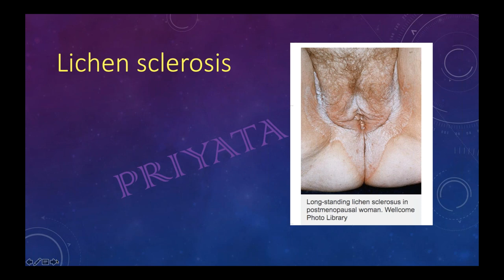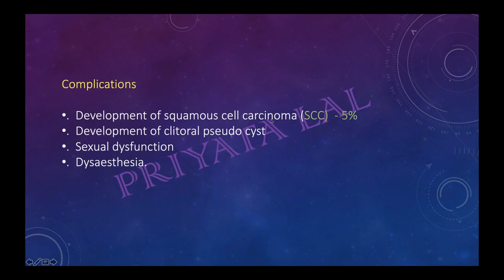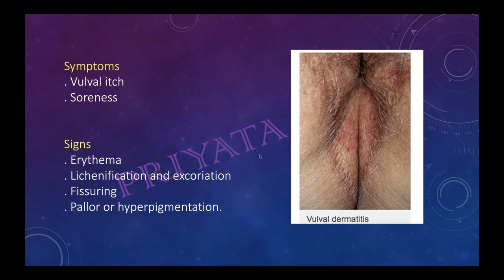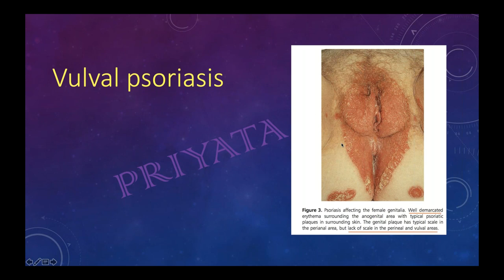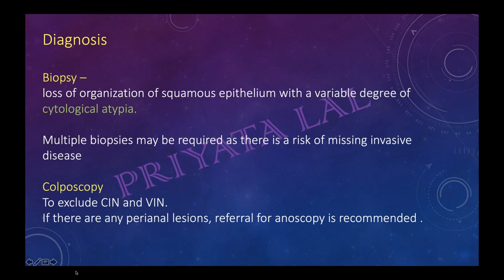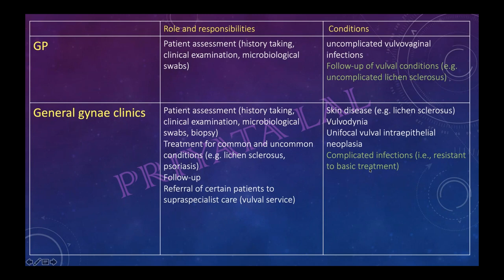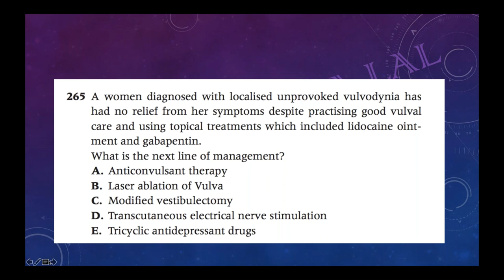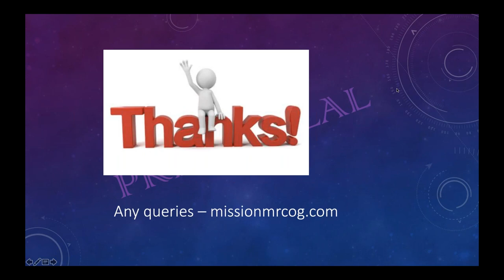Online Class taken by Dr. Priyata Lal on Vulval Disorders for MRCOG Part 2 and 3, BASHH Guidelines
Online Class taken by Dr. Priyata Lal on Vulval Disorders for MRCOG Part 2 and 3, BASHH Guidelines on 26/7/2020. or write to for more details.